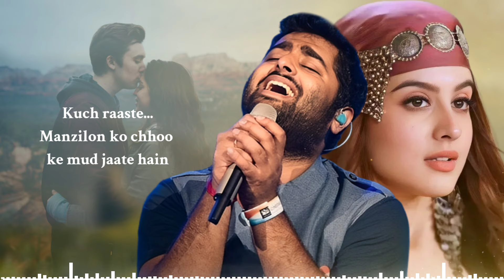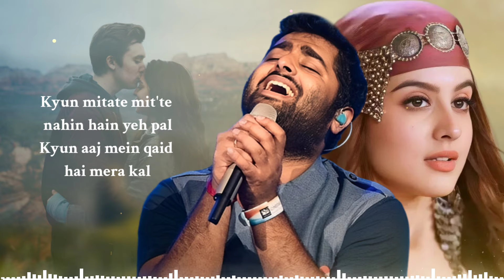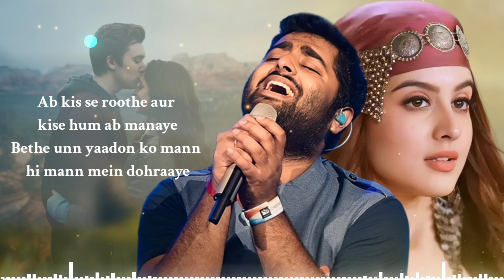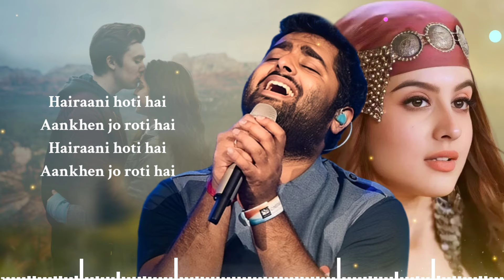Aankhein Jo Roti Hai (LYRICS) Arijit Singh | Jennifer Winget | Sakina Khan | Sad Song | Hairaani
Presenting you the latest soft/sentimental romantic song sung by Arijit Singh, Sakina Khan from the most entertaining Bollywood romantic-comedy movie "Love Shagun" starring  Anuj Sachdeva, Nidhi Subbaiah, Vikram Kochhar, Manit Joura, Taran Bajaj, Shamin Mannan and Simpy Singh.

Title : Hairaani

Singers :  Arijit Singh, Sakina Khan

Actors :  Anuj Sachdeva, Nidhi Subbaiah, Vikram Kochhar, Manit Joura, Taran Bajaj, Shamin Mannan & Simpy Singh.

Music composed by : Rishi - Siddharth

Lyrics by : Siddharth Amit Bhavsar

Produced by : Isha S Nayak

Directed by : Saandesh Nayak

Production House : Saanvi Nayak Films

Music Arranged and Programmed by : Rishi - Siddharth, Guitars: Siddharth Amit Bhavsar

Mixed and Mastered  by : Bhaskar  Sarma at Rudra Digital Studios